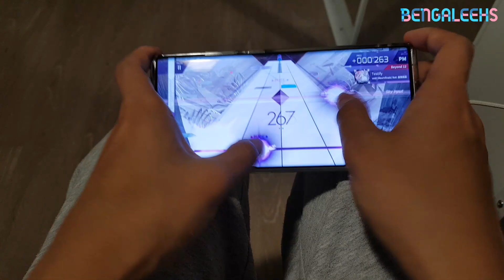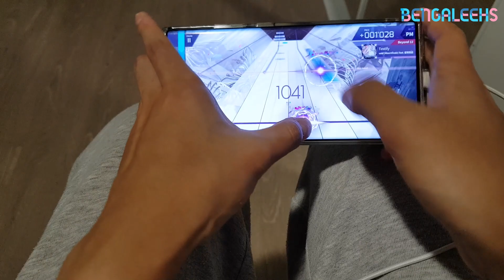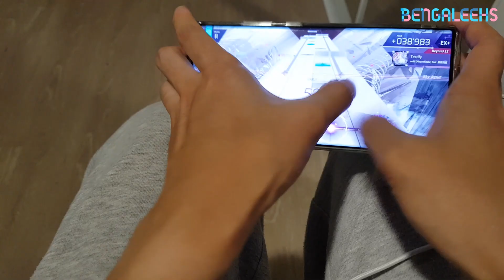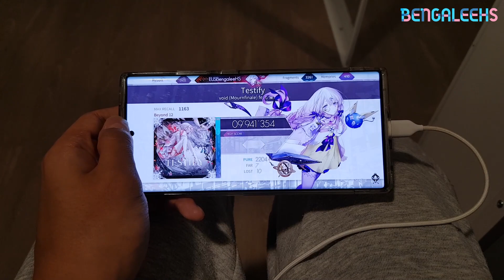[SPOILER ALERT] Testify BYD Handheld 9941354pts [Arcaea]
Sorry for the bad video quality. Now I am in study abroad to California, and lighting of dorm room is very dark.
Player : BengaleeHS